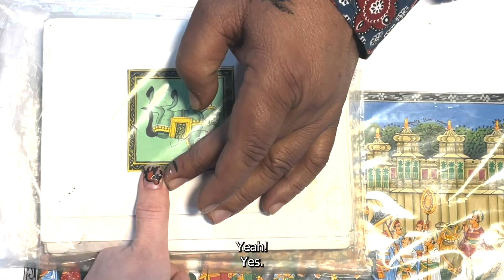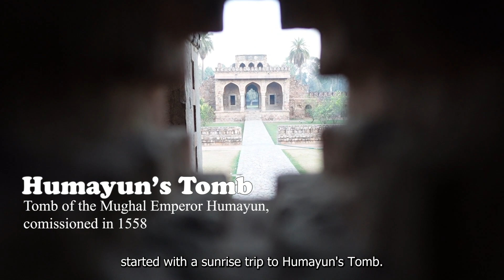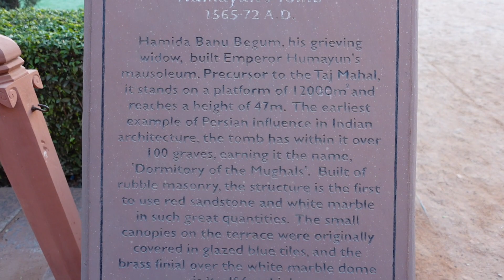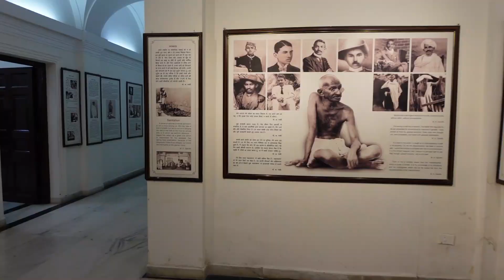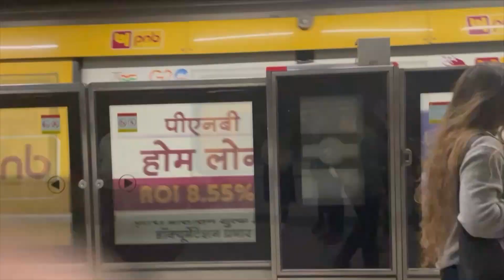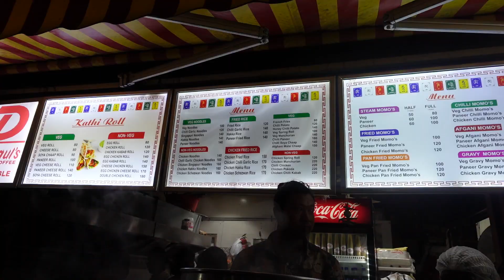Dear Diary, I went to Delhi | India Vlog part 2 ft. shopping, tourist things, and so much food!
Go watch the other parts of our India trip if you haven't already (this is Part 2!)

Thank you so much for the mostly positive (and occasionally snarky) feedback on my previous video. I never in a million years expected it would receive the kind of viewership that it did. As promised, here is part 2 of our travel vlog in India. Originally, I had planned on creating only two vlogs for this trip, but we just did so much in our 36 hours in Delhi that I felt like the city warranted its own vlog lol.

Apologies in advance for any mispronounced words…my American-English tongue had to rehearse some of them!

Chapters:
00:00 - Intro
00:45 - Dilli Haat
04:00 - Nizamuddin
05:38 - Khan Market
05:52 - Humuyun’s Tomb
06:58 - Sunder Nursery
07:56 - Gandhi’s House + Agrasen Ki Baoli
08:48 - Old Delhi
09:25 - Shopping for lehengas
10:31 - Bangla Sahib
11:15 - Snacks and going home
12:39 - Hanging with Manvi’s friends
14:25 - Outro

Thank you to Manvi for planning the perfect trip itinerary and to Amelia for creating the most awesome thumbnail!!

Amelia's instagram: @curated.amelia

Places that we visited in this vlog (in order)
Dilli Haat
Nizamuddin/Nizamuddin Dargah
Khan Market
Humayun’s Tomb
Sunder Nursery
Gandhi’s House
Market surrounding Jama Mosjid Mosque
Lehenga shop (don’t remember the name, unfortunately)
Bangla Sahib
Depaul’s (Milkshakes/Coffee)
Lajpat Nagar 2

All descriptions for the places we visited copied and pasted from Wikipedia.

Food that we ate (in order):
Pani puri
Vada pav
Veg ghola
Misal pav
Sausage kebab
Mini idli
Paratha
Chai
Assorted street food
Langer: daal and roti
Rose milkshake and coffee
Indo-Chinese food: chili garlic noodle, momos, chili potato

Music (in order featured):
Jeff Kaale - Bae
Jeff Kaale - Secret Sauce (ft. Cookin’ Soul)